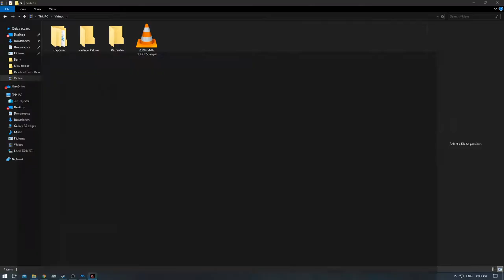[1/1[ Resident Evil Revelations 2 - Raid Mode: Very Hard II - Mission 2 [NC] [Barry]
Difficulty: Default
Raid Mode: Very Hard II - Mission 2
Deaths: Unkown